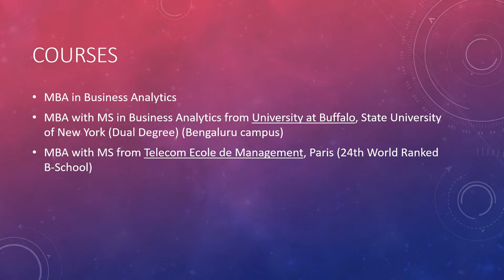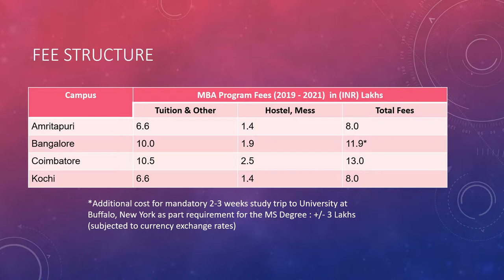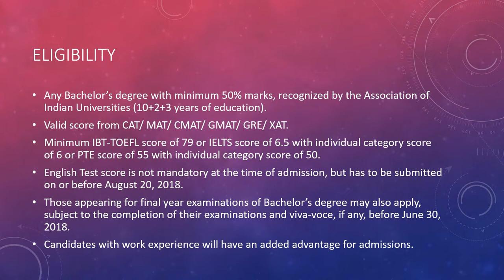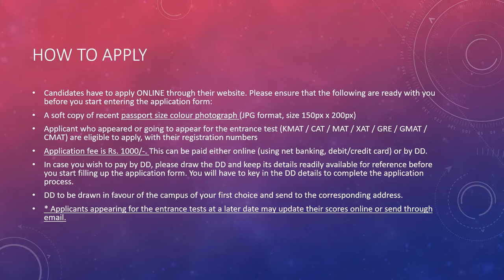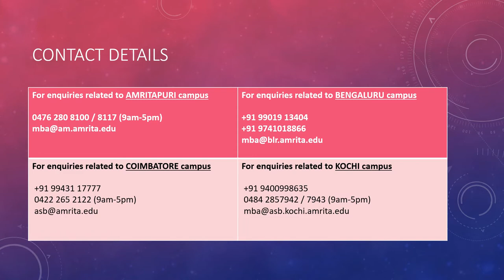Amrita School of Business|MBA\MBA - MS ADMISSIONS 2019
Amrita School of Business is offering admission to MBA in Business Analytics, MBA with MS in Business Analytics from University at Buffalo, State University of New York (Dual Degree) (Bengaluru campus), MBA with MS from Telecom Ecole de Management, Paris (24th World Ranked B-School).